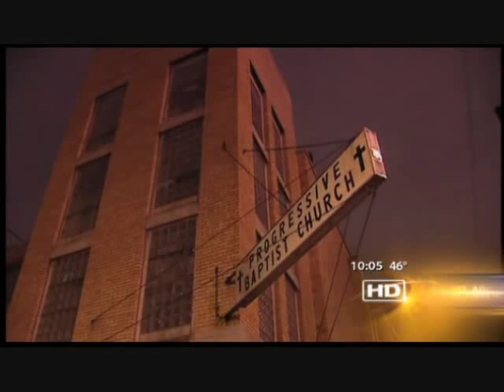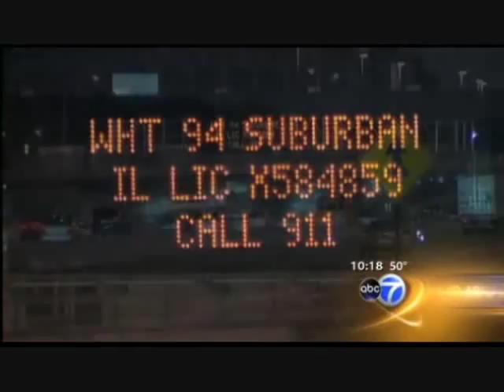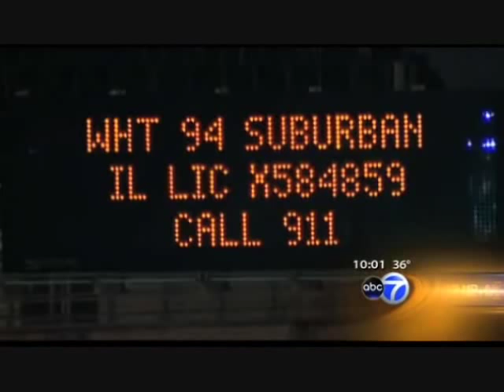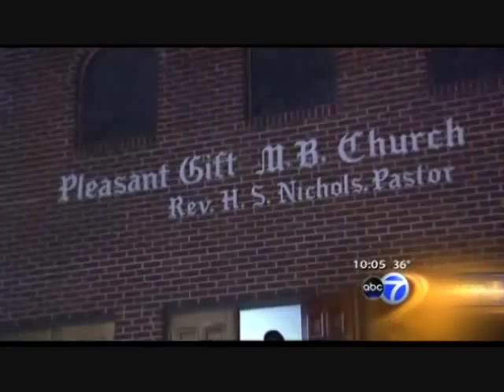jennifer hudson mom and brother killed nephew Julian King killed